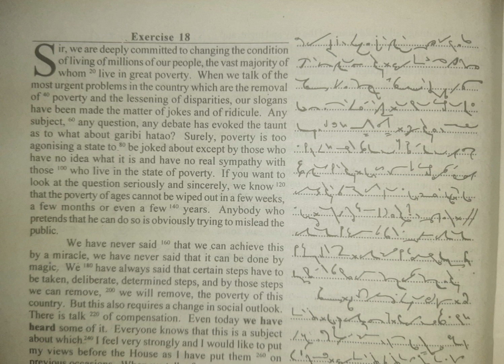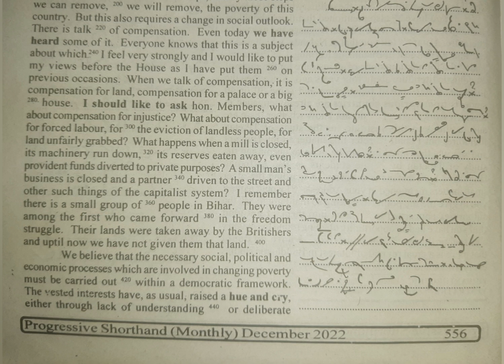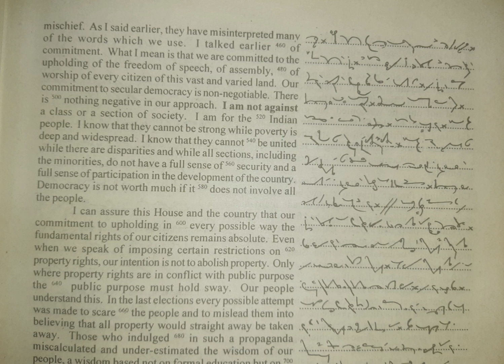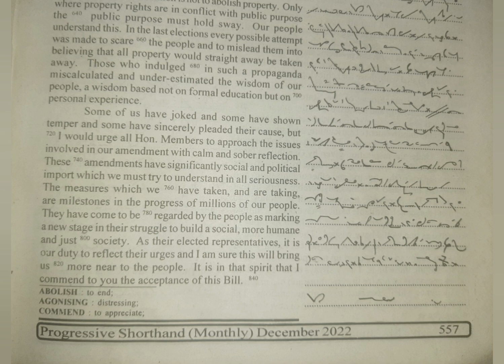80 WPM | Exercise No.18 | English Shorthand | Progressive Magazine (December 2022)